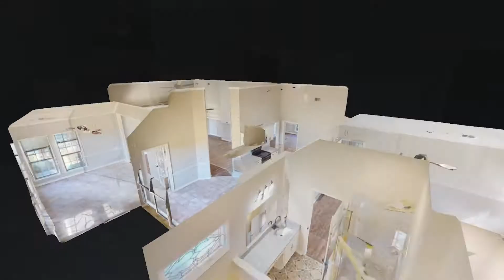8629 Brunswick Rd Millington TN 38053 — Linda Bell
8629 Brunswick Rd Millington TN 38053 - Linda Bell

Linda Bell

I am a licensed real estate agent with the State of Tennessee and Mississippi, a REALTORr, and a member of the National Association of REALTORSr and Memphis Area Association of REALTORSr covering the residential real estate market in the Memphis area. Over 22 years experience and a featured realtor on HGTV's House Hunter Show.
No one REALTORr is the perfect match for all buyers and sellers. You may be spending countless hours with your agent, so it's important to work with someone with who you feel comfortable and you can communicate with easily throughout the process. Your agent can make the difference between which homes for sale you do and don't see when looking to buy and how much exposure your home receives in the marketplace when you are selling.
I take my career seriously and strive for accuracy, promptness, and professionalism. No matter your level of experience with real estate, I treat my clients the way I would want to be treated. You will receive honest feedback and guidance!

8629 Brunswick Rd Millington TN 38053 - Linda Bell

8629 Brunswick Rd Millington TN 38053 - Linda Bell